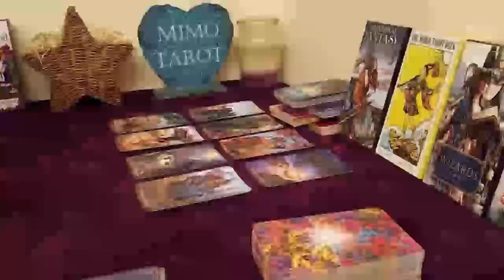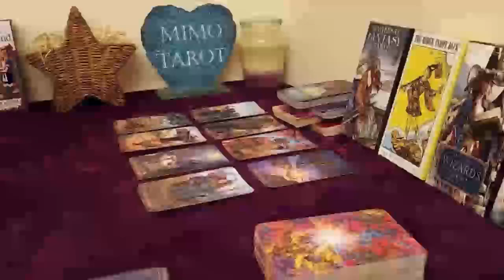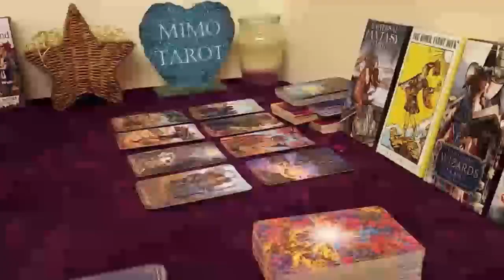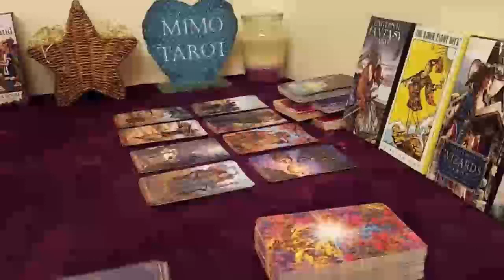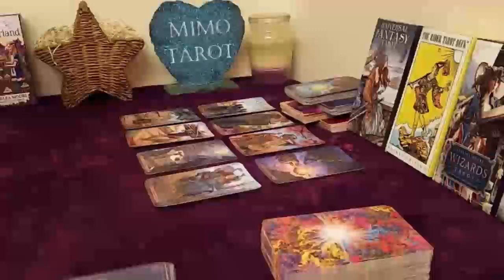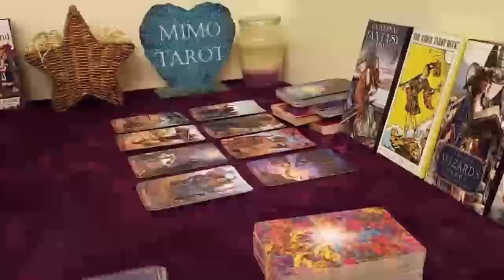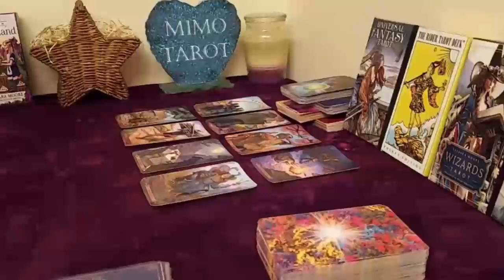CAPRICORN TAROT LOVE READING, YOU'RE THEIR ONE